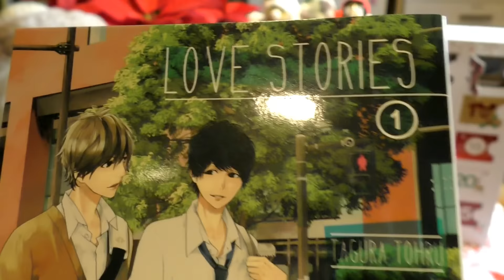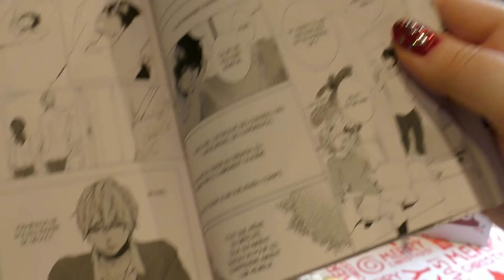Calendrier de l'Avent #8 - Allons faire du ski \o/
Ouverture de la huitième case du calendrier de l'Avent, on approche lentement mais surement de Noël hiiii je suis trop pressée ^^

Vous avez jusqu'à demain matin 6h30 pour participer :)

N'oubliez pas qu'avec le code TIBOUDOU vous avez un poster gratuit avec votre commande ... et un ptit badge à mon effigie hihi ^^
Pour les choup'artistes, pour le moment ne m'envoyez plus de mails, il y en a trop en attente ça ne servirait à rien :)